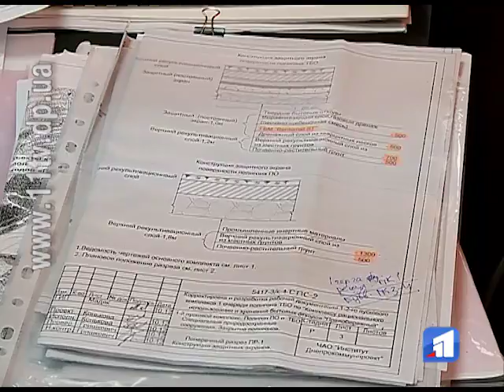Через полігон «Правобережний» у Діївці розгорілись суперечки